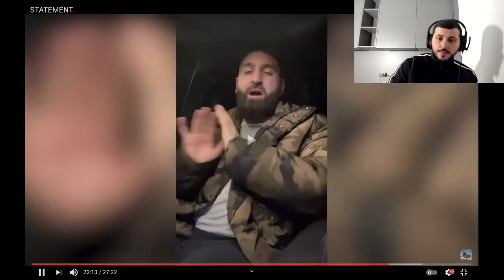Haikel REAGIERT auf Sinan G hat sich für Animus mit Manuellsen gestritten